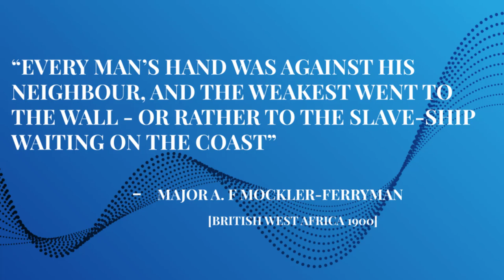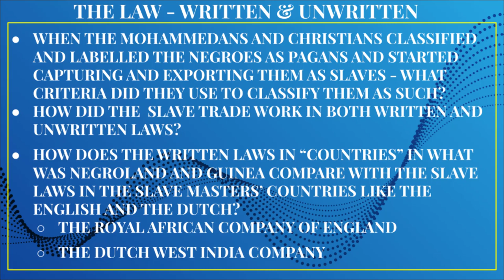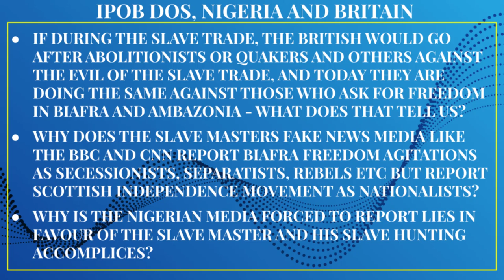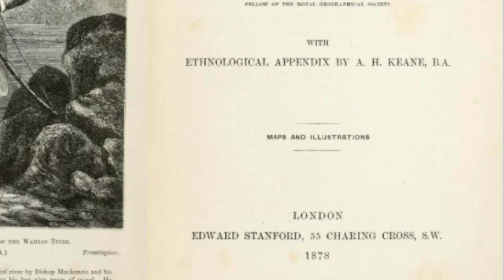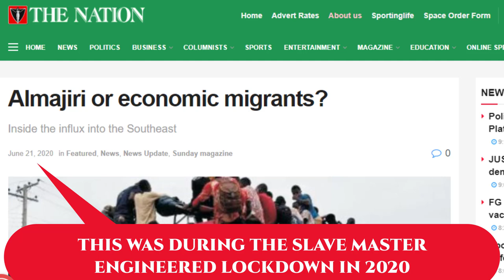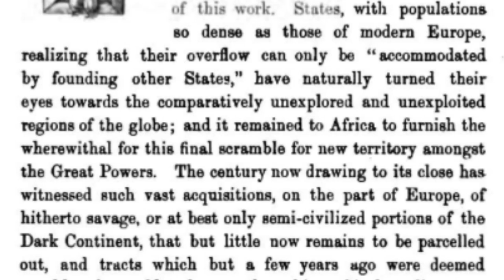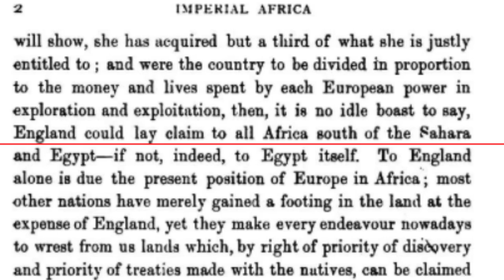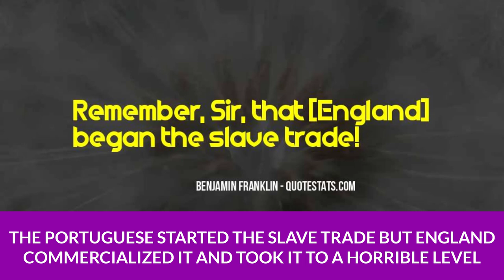Biafra Freedom and the Slave Master LE(5)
This is the Limited Edition(LE) of the continuation of our video about a Freedom Seeking group(I.P.O.B)  in what was Negroland and Guinea looking for Freedom from the Colonial and slavery structures of the Slave master and his accomplices.
However, as you would expect in every Negro gathering, there must be saboteurs, disunity, snitching etc. In this case, the group called Indigenous People of Biafra(IPOB) is currently looking for freedom from the colonial and Slave masters and the Yoke of One Nigeria. As expected, the slave master connived with his slave hunting accomplices to abduct the leader of the Group and then infiltrated another group called Directorate of State(D.O.S).
In  2015 the same leader was arrested, and detained by the Slave master and his accomplices for two years without trial. Following his arrest in 2015, the leadership group called D.O.S was found to have compromised and the then Deputy Dissolved the DOS. The slave master and his accomplices then went back to the drawing board and this time got the deputy and afterwards the DOS. He then went ahead to kidnap the leader while having the D.O.S under him.
This video shows proof that the D.O.S is compromised and this is based on their actions, inactions and utterances.
REMEMBER, IF THE PEOPLE HAD LISTENED TO THE COMPROMISED D.O.S TO STOP THE MONDAY SIT AT HOME, KANU WOULD HAVE BEEN FORGOTTEN IN THE D.S.S DUNGEON BY NOW WHICH WAS THE PLAN OF THE SLAVE MASTER AND HIS ACCOMPLICES AND THE COMPROMISED D.O.S
We also tried to show the Negroes in the Diaspora why they have to look closer at what is happening in Biafra and Ambazonia and look at how the slave master and his accomplices are handling both to understand how the slave trade could have happened.
Please note that we did not restrict the full video to Patreon out of a desire to make money but because we observed that the descendants of the slave hunters flag our videos when the full videos are posted openly.
REFERENCES
Johnston, K. (1878). Africa.[Stanford's compendium of geography and travel.].
Lugard, F. D. (1922). Dual mandate in British tropical Africa.
Robinson, C. H. (1900). Nigeria: our latest protectorate. H. Marshall and Son.
Clark, R. W.(1860) The African Slave Trade.
Jacobs, D. (1987). The brutality of nations. Alfred a Knopf Incorporated.
Fox, W. (1791). An address to the people of Great Britain, on the propriety of abstaining from West India sugar and rum. M. Gurney... T. Knott... and C. Forster.
Mockler-Ferryman, A. F. (1900). British West Africa: Its Rise and Progress. Swan Sonnenshein.
N.A(1713) Her Majesties Command, The Assiento or Contract for Allowing to the subjects of Great Britain the Liberty of Importing Negroes into Spanish America